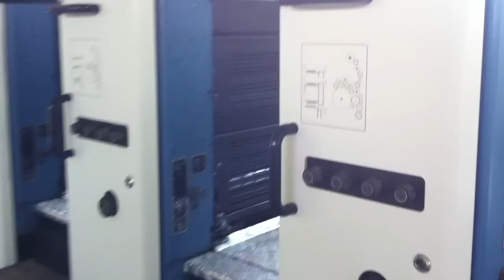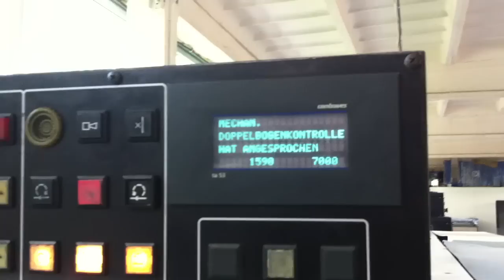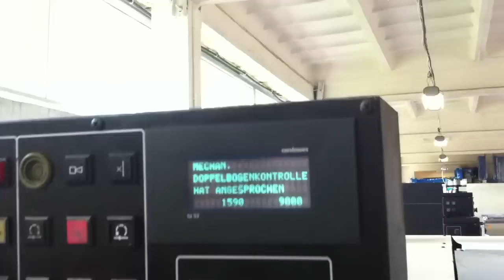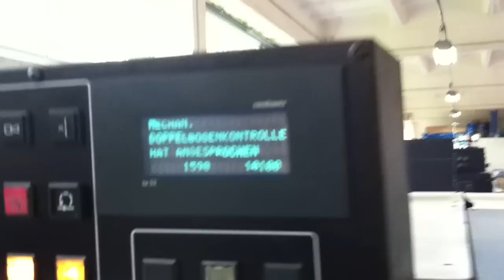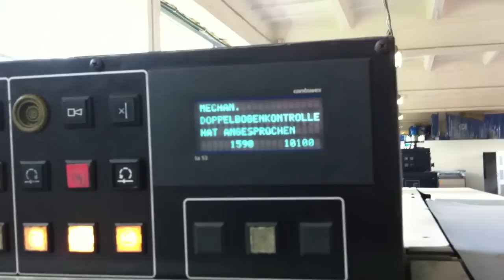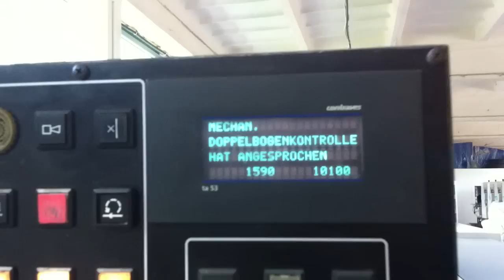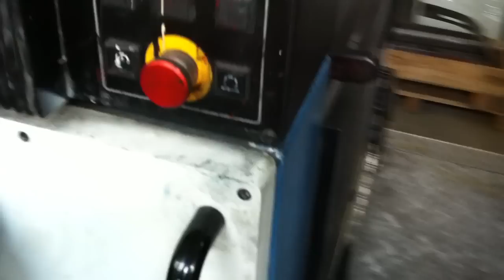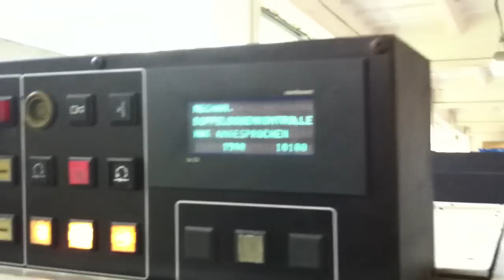KBA Rapida 72 5kol+lat 1998 - 2